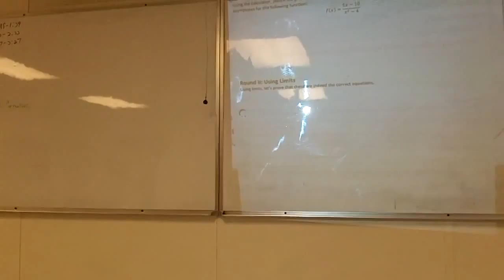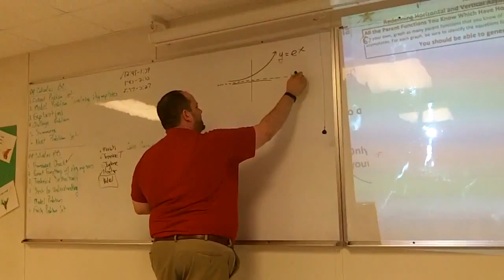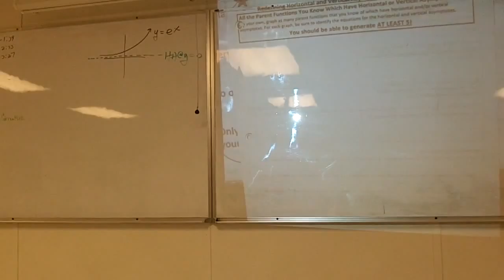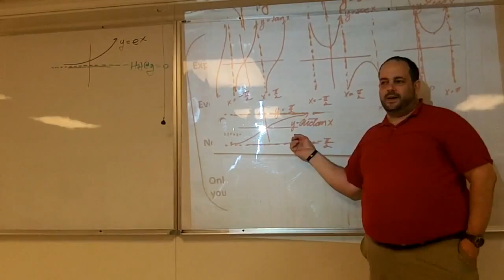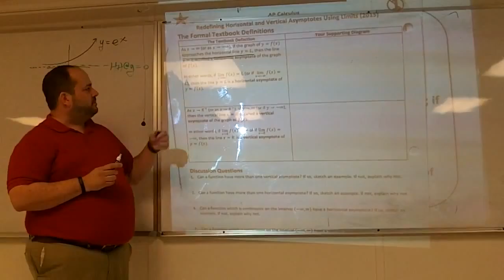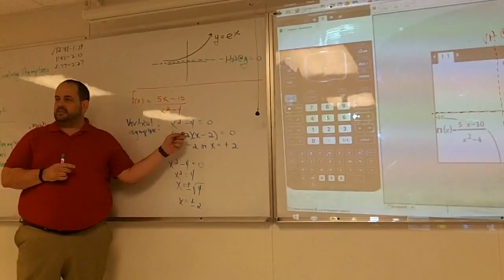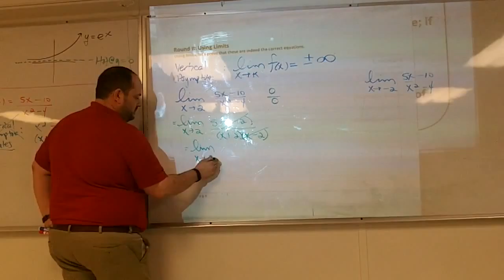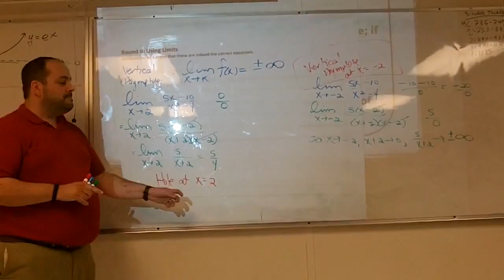Lesson 007 Redefining Asymptotes Using Limits Day 1 2015